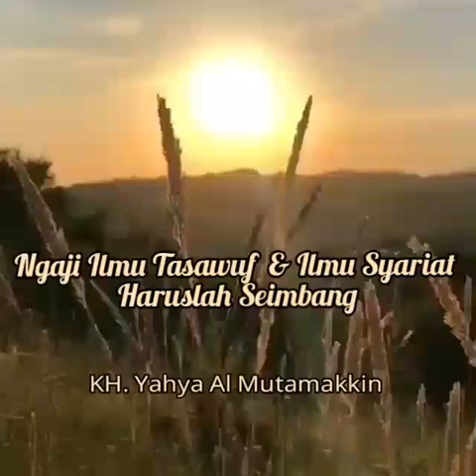Pentingnya Belajar Ilmu Tasawuf dan Ilmu Syariat dengan Porsi yang Seimbang | KH Yahya Mutamakkin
Jamaah Al Izzah TV yang dirahmati Allah SWT. Dalam mempelajari ilmu tasawuf dan ilmu syariat, seorang Muslim tidak diperbolehkan fokus di salah satu ilmu dan menyepelekan ilmu yang lain, karena Islam memerintahkan untuk mempelajarinya dengan seimbang agar kita selalu dijalan yang benar.

Mari simak video diatas dan sebarkan seluas - luasnya video ini.